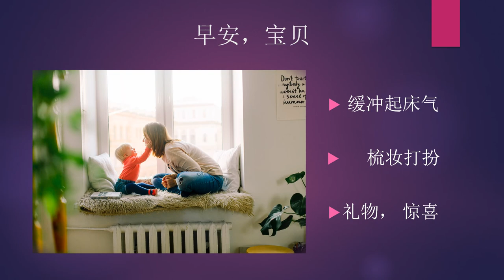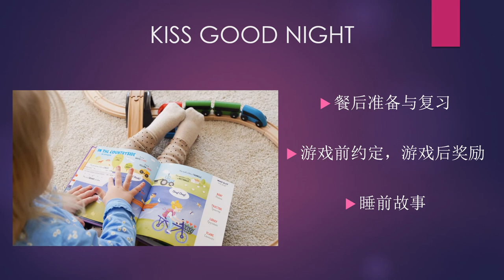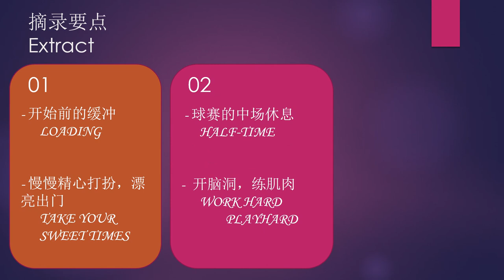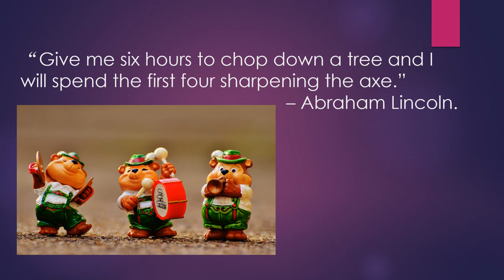上学咯！😉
小孩不肯上学怎么办？！每天早上都要打仗？带娃很累？小贴士帮你改善亲子关系

Credits to:
Photo by Sharon McCutcheon from Pexels
Photo by Daniel Torobekov from Pexels
Photo by Sharon Daria Shevtsova from Pexels
Photo by Eileen Lamb from Pexels
Photo by Jennifer Murray from Pexels
Photo by Pixabay from Pexels
Photo by Tatiana Syrikova from Pexels
Photo by Tuấn Kiệt Jr from Pexels